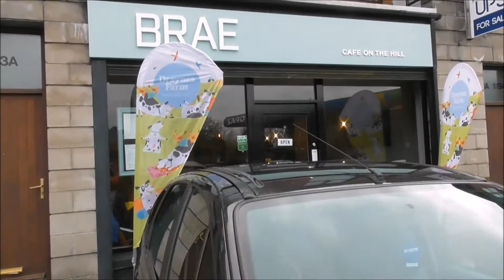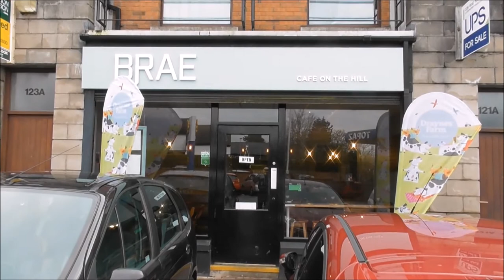Brae Cafe on the Hill Gilnahirk Home Cooking at it's Best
Found at 121 Gilnahirk Rd, Belfast BT5 7QL,
at Gilnahirk, Brae, Cafe on the Hill, has to be one of the best local suburban cafe/coffee shop/restaurants, that you are ever likely to come across.
We were very impressed by the excellent home cooking, the portions, the value, the relaxed atmosphere, music and spacious pleasant seating area, the cheerful helpful staff, and the tempting menu choices on offer. It's great that it is just down the road from our house! Try it for yourself! You will not be disappointed.
If you don't believe me read Tripadvisor Reviews
e g 'Lovely wee cafe tucked up in Gilnahirk
Lovely welcome as soon as you walk in. Gorgeous selection of home baked goodies. Great place to meet friends for a cosy chat. Breakfasts looked fab. Maybe next time.'
'LITTLE GEM!
This little gem of a cafe is located just of the gilnahirk road. A lovely menu of hot food including daily specials and naughty home made treats is varied enough to satisfy everyone. The staff are always friendly and accommodating . A very relaxed atmosphere where you can enjoy the best coffee in Belfast! Enjoyable alone or with some friends it never disappoints. I highly rcomend the club sandwich or the French toast but it's all good stuff.'

Unassuming cafe facing garage forecourt - but don't go by the duff location
'Called into today for bowl of soup while getting car fixed nearby. Got a bowl of chorizo and chickpea with fresh wheaten bread. It was brilliant. This is not your standard fried food café. Nice layout where you are not sitting on top of others and played cool background music. Worth a visit.'